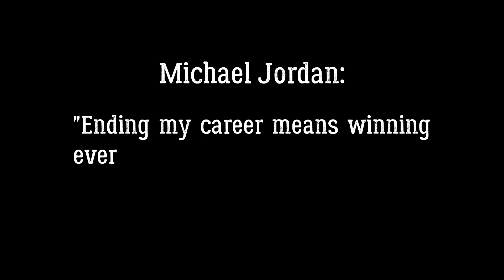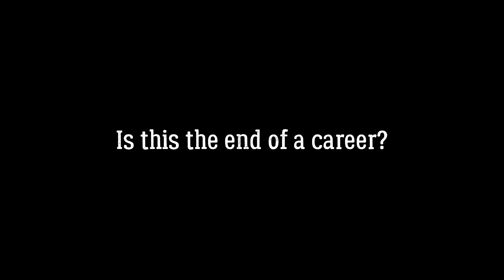Max Park ended his career...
Game over?